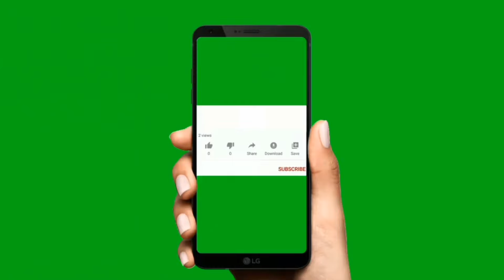പൊറോട്ടയുടെ കൂടെ ഈ കറി ഒന്ന് കഴിച്ചു നോക്കൂ